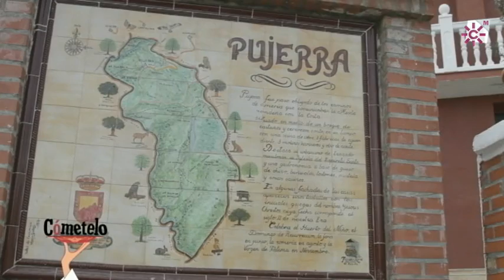Castañas del Valle del Genal. Málaga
En los meses de otoño comienzan a aparecer en sus calles los puestos de castañas y pueden disfrutar de las bondades de este fruto seco que según se dice trajeron los romanos, procedente de Oriente, al Mediterráneo como alimento para las tropas y sus caballos, aunque existen restos fósiles que contradicen esta hipótesis.
Este fruto seco a diferencia del resto aporta pocas grasas y muchos hidratos de carbono lo que lo convierte en un alimento energético idóneo para deportistas o para paliar estados de decaimiento. También contiene una cantidad interesante de fibra que nos ayuda a regular el tránsito intestinal y evitar o tratar el estreñimiento. Otro de los beneficios que aporta a nuestra salud viene de la mano de su riqueza en vitaminas del grupo B muy recomendables para mejorar el rendimiento cerebral.

Castañas Valle del Genal. Valgenal
Pujerra (Málaga)